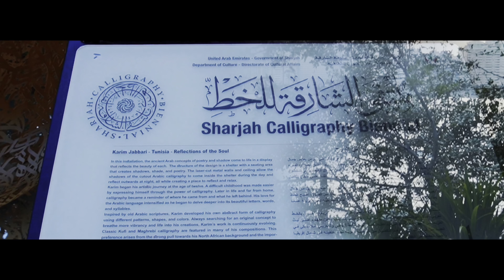Al Noor Island | Sharjah | UAE |( Işık Adası )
Sharjah City | Al Noor Island

Al Khalid Lagünü’nde yer alan ve 45.470 m2 olan Al Noor adası, modern mimari ve multimedya deneyimleri ile adeta 5 duyuya ilham vermek için tasarlanmış. İsmindende anlaşılacağı gibi adanın konsepti ışık üzerine kurulu. Atmosferik aydınlatma, LED ışıklandırması ve diğer hafif enstelasyonlar adaya adeta hayat veriyor. Dünyanın dört bir yanından gelen çeşitli sanat enstalasyonları, “OVO”, “Torus” ve karanlıktan sonra görülen çeşitli ışık resimleri ziyaretçilerin en çok ilgisini çeken şeyler.

Butterfly House (Kelebek Evi) adanın diğer atraksiyon merkezi. Çeşitli ülkelere özgü 500 kadar egzotik kelebek barındıran bu merkezin çatısı mashrabiya denilen Arap pencerelerinden esinlenerek tasarlanmış.

Giriş: Yetişkinler: AED 50, 12 yaş altı çocuklar: 30 AED, 3 yaşından küçük çocuklar ücretsiz
Saatler:  09: 00-11: 00 (C.tesi – Çarş.) – 09: 00-12: 00 (Perş.-Cuma)